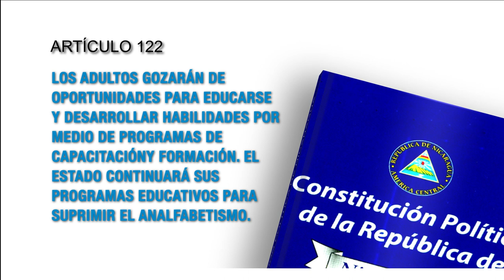Constitución Política artículo 122